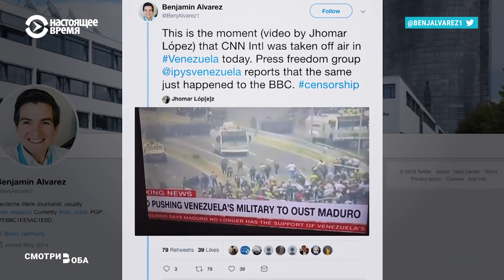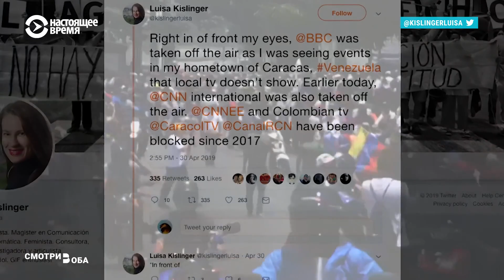Кризис в Венесуэле: две реальности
В Каракасе с новой силой вспыхнули столкновения между оппозицией и сторонниками режима Мадуро